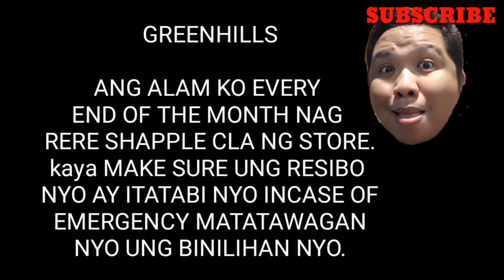GREENHILLS Bumili ng shoes! Old phone can Trade in or swap pwede sa greenhills.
IF YOU ARE LOOKING FOR HIGHEND PHONE AND GADGETS ,2ND HAND AND BRAND NEW!?BEST PLACE IS GREENHILLS .
second floor full of accesories and Cellphone .
like IOS iphone and adroid phone.they also sell camera and loptap. you can trade in or swap your old phone or gadgetsin to a lates gadget

fb.johnwee